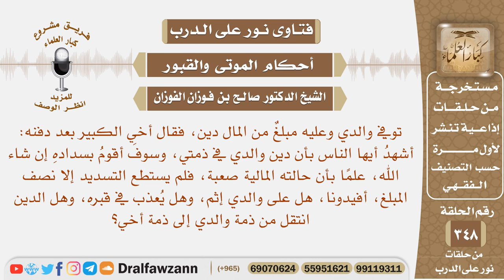توفي والدي وعليه مبلغ من المال دين، فقال أخي الدين في ذمتي، فهل يسقط الدين عن أبي؟ صالح الفوزان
نص السؤال: توفي والدي وعليه مبلغٌ من المال دين، فقال أخي الكبير بعد دفنه: أشهدُ أيها الناس بأن دين والدي في ذمتي، وسوفَ أقومُ بسدادهِ إن شاء الله، علمًا بأن حالته المالية صعبة، فلم يستطع التسديد إلا نصف المبلغ، أفيدونا، هل على والدي إثم، وهل يُعذب في قبره، وهل الدين انتقل من ذمة والدي إلى ذمة أخي؟
السيرة الذاتية :
للاشتراك في قناة الشيخ صالح الفوزان

رئيس الفريق
لمشروع كبار العلماء